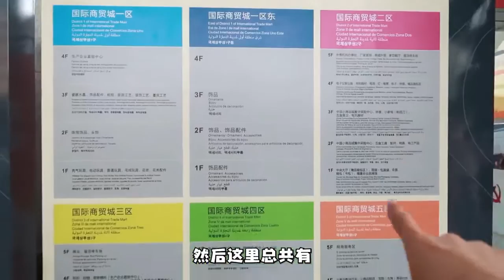Hot Beauty 2225